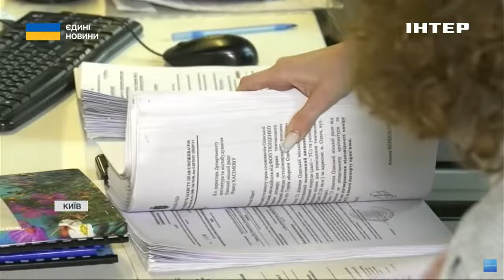У Києві відбувся Конгрес ветеранських і бізнес-спільнот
Розвивати ветеранський бізнес в Україні. Зараз понад 200 тисяч підприємців воюють з ворогом на фронті. Наші бійці також сплачують значну частину податків у бюджет країни. І, повернувшись у цивільне життя, потребують гідних умов адаптації, реабілітації та працевлаштування. А ще можливості продовжити чи відкрити свою справу. Про виклики та перспективи ветеранського бізнесу розкаже Олена Логінова.